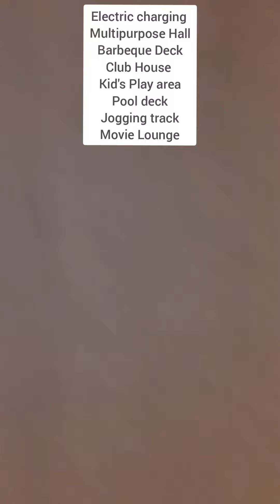2 BHK, 3 BHK & 4.5 BHK at Dahisar Near Metro stn, Nr. Western Exp Highway. No Brokerage. 9869395072.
Luxury Flats available at Western express highway, Dahisar E touch. No Brokerage. Swimming pool & other many amenities.

Conectivity
S V Road 130 meter
Metro stn 800 meter
Dahisar Rly stn 450 meter
National Park 2 km

Amenities'.
Swimming pool, Jogging Track, Cricket Net Practice, Kids Pool, Banquet Hall, Gy, Yoga Room, Indoor Games, Senior citizens area, Vitamin D Deck, Seating Corner, Sky study lounge, Outdoor Gym, Multipurpose Lawn, Library, Basket ball court, Skating Rink, Cycling & jogging track.

Payment option available.
All construction as per vastu.

2 BHK 624 carpet 1.56 cr All inclusive
2 BHK 6701carpet 1.73 cr All inclusive
3 BHK 1001 carpet 2.66 cr All inclusive
4.5 BHK 1200 carpet 3.10 cr All inclusive
4.5 BHK 1400 carpet 3.45 cr All inclusive

Also available 4 BHK & 6 BHK.

Also available at Borivali, Kandivali & Dahisar area. Number of choice with us.

Call time 9 am to 11 pm all days.